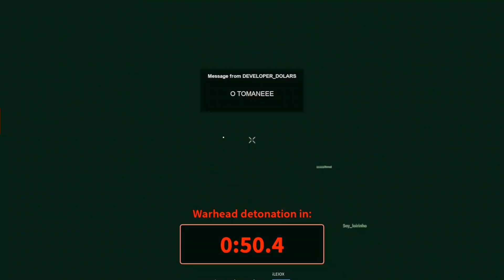Treino de patente (Deu ruim) 😂 | [Exercito brasileiro] [Roblox]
Exercito brasileiro
eb
roblox
rp
antrp